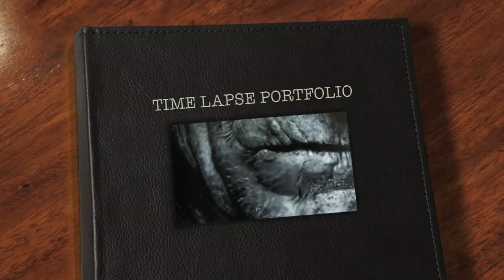Art Sequences time lapse airbrush painting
Just a few of the paintings I've done over the years, I figured I should do something with the photos so I put them together to make this little slideshow. Hope you enjoy!

Visit bradpayneart.com for online gallery and find out how to get your own piece of art from Brad